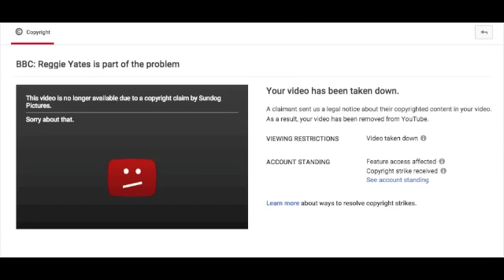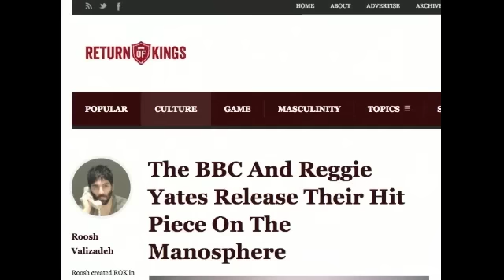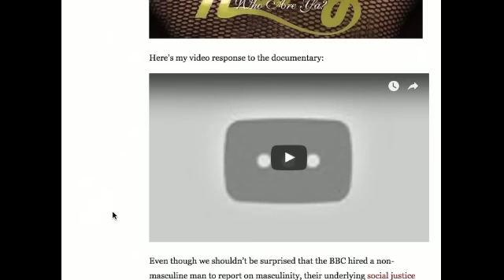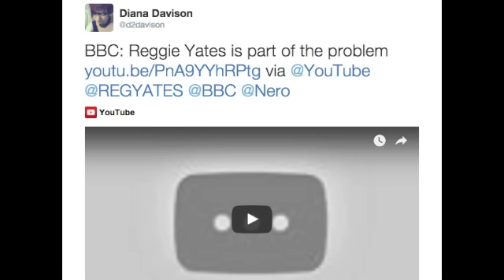A Conversation With Sundog Pictures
It's time for a Magna Carta of the internet.